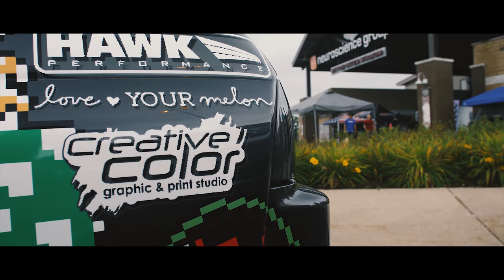Appleton Takeover 2017 (4K) | Official Film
Every year, Wisconsin Car Enthusiast Club returns to Appleton, Wisconsin. With it, nearly 1,000 cars and 3,000 attendees flock to the free meet & gree to share their passion. This year, rain had hindered the event, but it did not stop it. Once the morning past, plenty of cars came to attend this annual event and hang out for a while. I had a blast filming it, and I hope you enjoy it. Helps me grow, yo.

Your support means everything. If you enjoyed the video (or didn't), let me know below! Also drop a subject you think I should cover.

Automotive Millennial is a Midwest based automotive blogger and enthusiast. :)